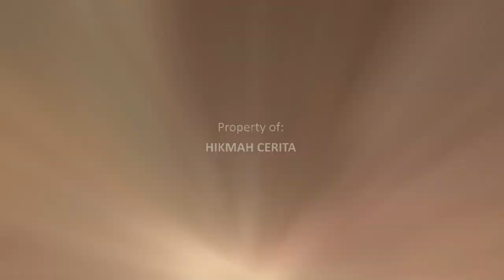Abu Nawas Menyuruh Hakim Pura Pura M4ti, Raja Malah Tertawa Terbahak-bahak - Kisah Abu Nawas Terbaru